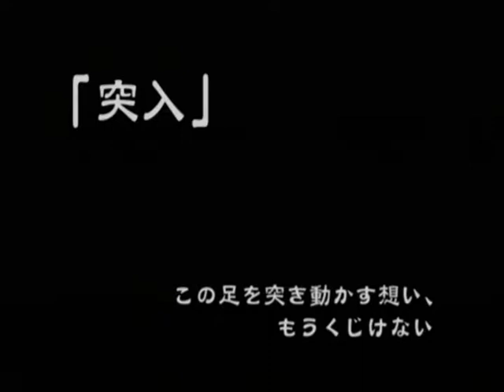【PS2】式神の城 七夜月幻想曲 Part２４ 「突入」 ～多分、小夜さんは死ぬ気よ…… 【スタートオンゲームズ】【スタゲー】【JAPAGE】